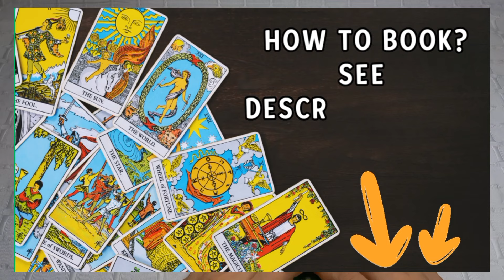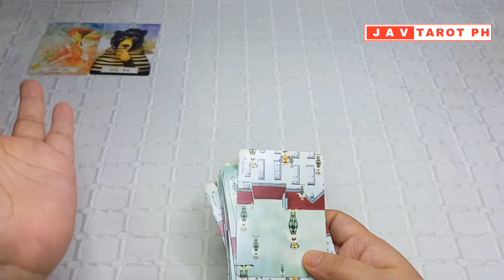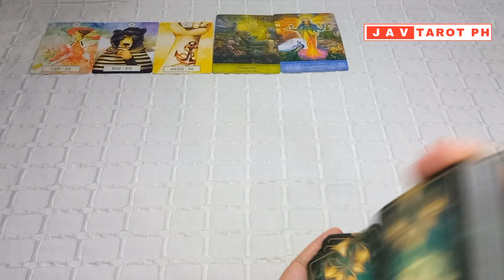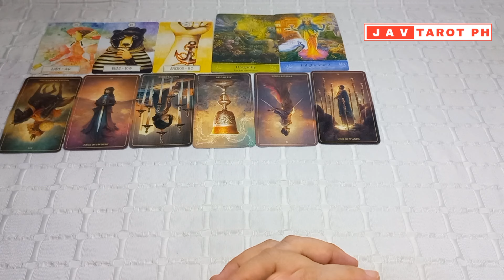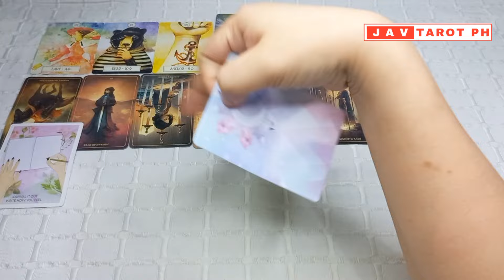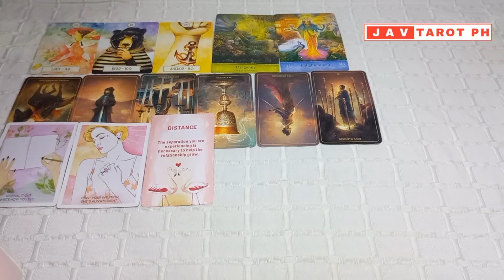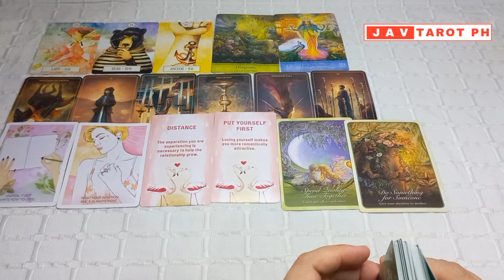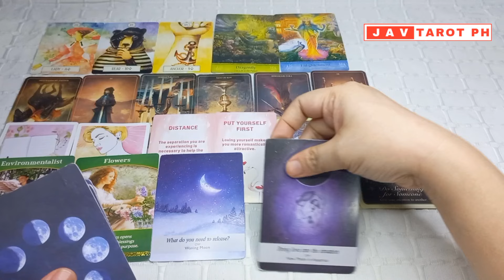February 27, 2024 Earth Signs (Taurus, Virgo and Capricorn) DAILY GABAY Tarot and Oracle Reading